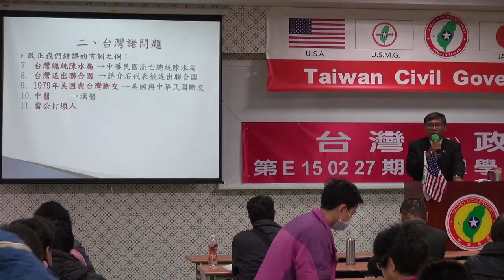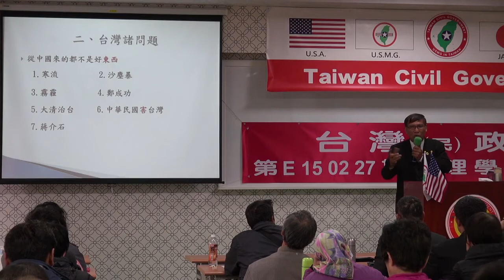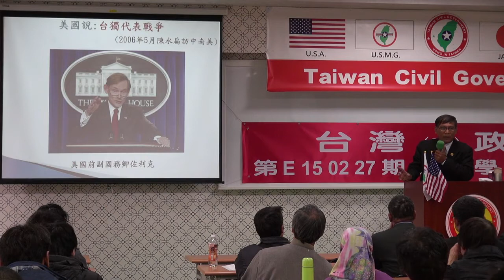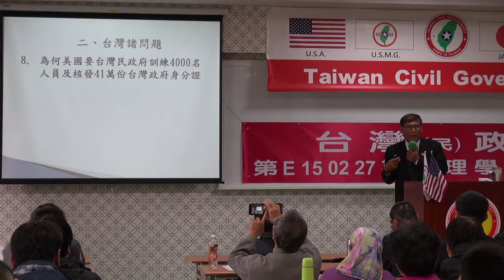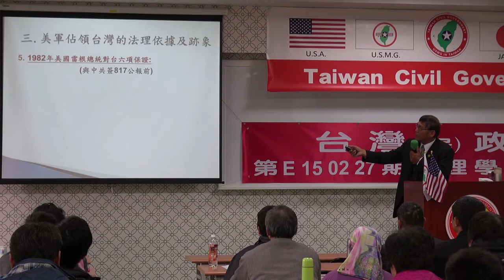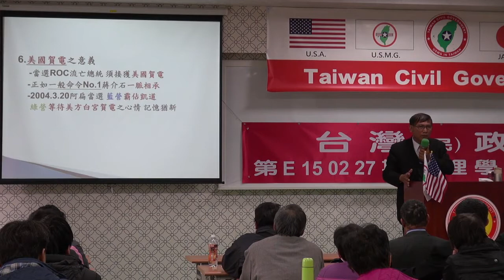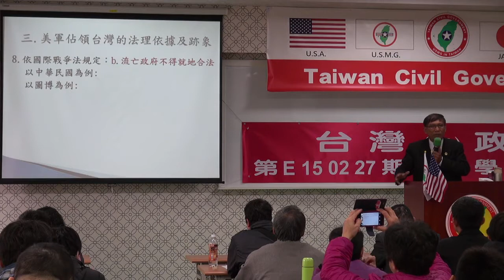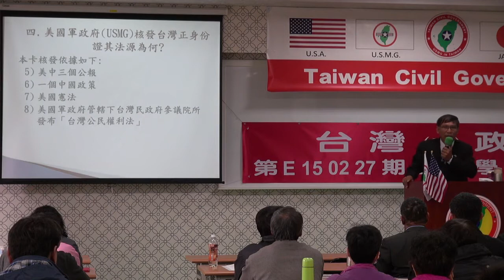150228-3-台灣諸問題-潘良華-台灣民政府第E150227期法理學院初級班